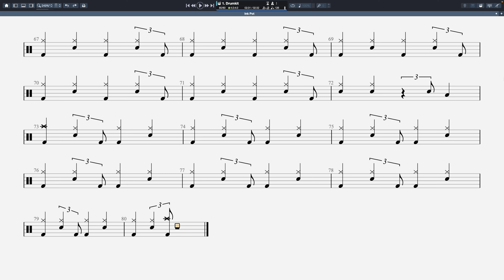【打鼓台】Inkpot - Shocking Blue (Drum Tab)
🍋Lemon TV
Produced by 🍋Lemon in California

Hong Kong Mark Six Theme Song